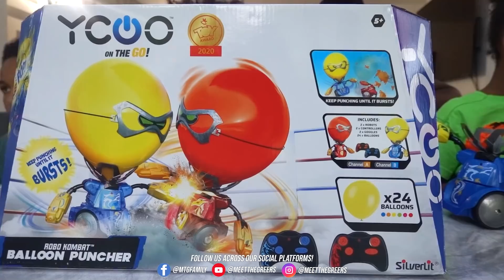GREER GAMES BOXING TOURNEMENT!!!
(website available in English, French, German, Dutch, Italian, Spanish with retailers info.)

West Bromwich
B70 1GH